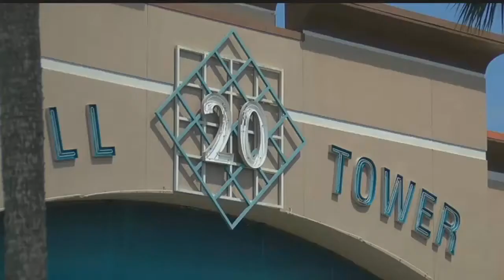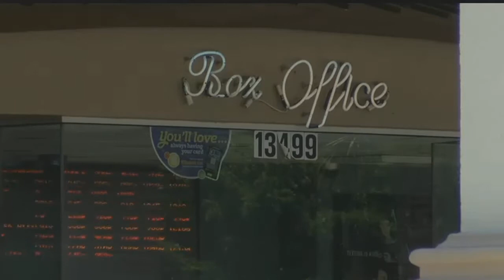Mad moms leave 'Bad Moms' movie in Fort Myers theater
It's opening weekend for the movie Bad Moms, and a Regal movie theater in south Fort Myers has encountered some mad moms.